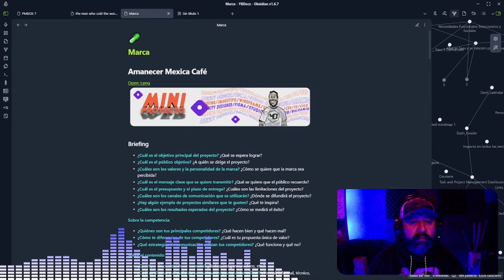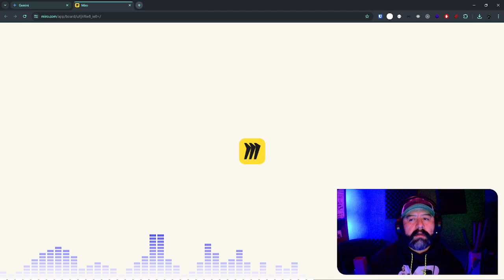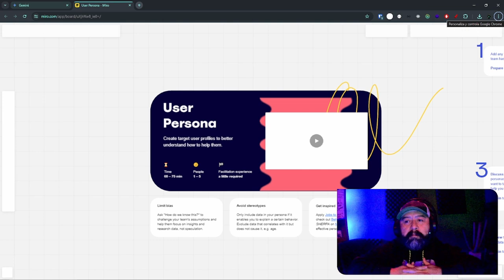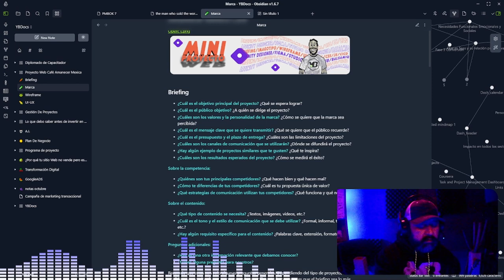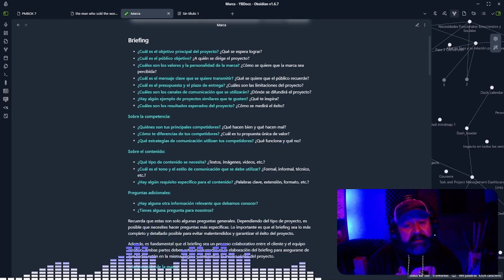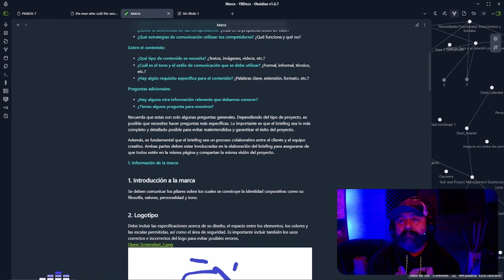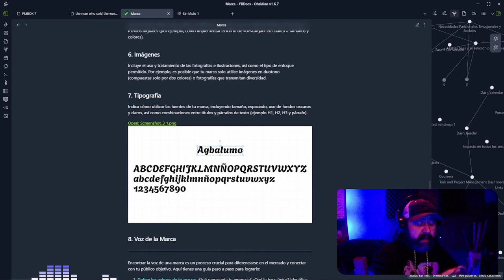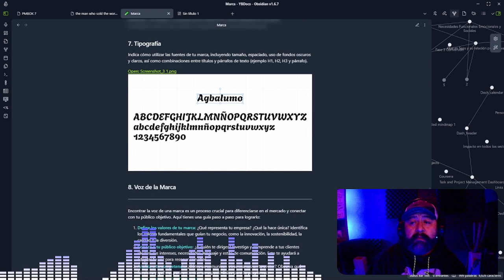Mini Proyecto identidad Comercial y Web / Sesión Uno /Branding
El branding, también conocido como gestión de marca, es un proceso estratégico que implica desarrollar y mantener una imagen positiva y reconocible de una empresa, producto o servicio en la mente de los consumidores. Va más allá de un simple logotipo o nombre; engloba la identidad visual, los valores, la personalidad y la experiencia general que se asocia con la marca.

El objetivo principal del branding es:

Diferenciación: Destacar entre la competencia y crear una identidad única y memorable.
Conexión emocional: Establecer un vínculo emocional con los consumidores, generando lealtad y preferencia.
Valor percibido: Aumentar el valor percibido de la marca, lo que puede justificar precios más altos y mayores ventas.
Reputación: Construir una reputación sólida y confiable, que atraiga a nuevos clientes y retenga a los existentes.
¿Qué implica el branding?

El branding implica una serie de acciones y estrategias, que incluyen:

Desarrollo de la identidad visual: Diseño del logotipo, paleta de colores, tipografía y otros elementos visuales que representan la marca.
Definición de los valores y la personalidad de la marca: Establecer los principios y características que definen la esencia de la marca.
Creación de mensajes y comunicación: Desarrollar mensajes coherentes y relevantes que transmitan la propuesta de valor de la marca.
Gestión de la experiencia del cliente: Asegurar que todas las interacciones con la marca sean positivas y refuercen la imagen deseada.
Monitoreo y adaptación: Evaluar constantemente la percepción de la marca y ajustar las estrategias según sea necesario.
¿Por qué es importante el branding?

En un mercado saturado de opciones, el branding es fundamental para que una marca se destaque y sea relevante para los consumidores. Una marca fuerte y bien gestionada puede generar confianza, lealtad y una ventaja competitiva sostenible.

Un manual de identidad comercial, también conocido como manual de marca o manual de identidad corporativa, es un documento que establece las pautas y normas para el uso correcto de los elementos visuales y comunicacionales de una marca. Es una guía detallada que garantiza la coherencia y consistencia de la imagen de marca en todas sus aplicaciones, tanto internas como externas.

¿Qué incluye un manual de identidad comercial?

Logotipo: Especificaciones sobre su diseño, colores, tipografía, tamaño mínimo y proporciones, así como ejemplos de uso correcto e incorrecto.
Colores corporativos: Definición de los colores principales y secundarios de la marca, incluyendo sus códigos (Pantone, CMYK, RGB) y ejemplos de aplicación en diferentes soportes.
Tipografía: Especificación de las fuentes tipográficas utilizadas en el logotipo y en las comunicaciones de la marca, incluyendo sus variantes y tamaños.
Imágenes y estilo fotográfico: Directrices sobre el tipo de imágenes que representan la marca, incluyendo estilo, composición, iluminación y ejemplos de uso.
Voz y tono de la marca: Definición del estilo de comunicación y lenguaje utilizado por la marca en sus mensajes, incluyendo ejemplos de textos y eslóganes.
Otros elementos: Dependiendo de la complejidad de la marca, el manual puede incluir otros elementos como iconos, patrones, elementos gráficos, música corporativa, etc.
¿Para qué sirve un manual de identidad comercial?

Coherencia: Garantiza que la marca se presente de manera consistente en todos los canales y soportes, reforzando su reconocimiento y memorabilidad.
Profesionalismo: Transmite una imagen profesional y cuidada de la marca, generando confianza en los consumidores y stakeholders.
Eficiencia: Facilita el trabajo de diseñadores, publicistas y otros profesionales involucrados en la comunicación de la marca, evitando errores y asegurando la correcta aplicación de la identidad visual.
Protección: Ayuda a proteger la marca de usos indebidos o no autorizados, preservando su valor y reputación.
Un manual de identidad comercial es una herramienta fundamental para cualquier marca que busque construir una imagen sólida y coherente en el mercado.